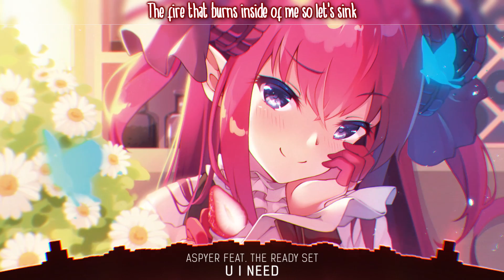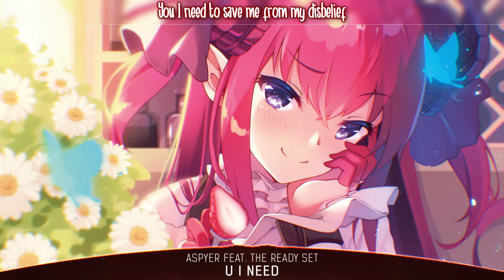Nightcore - U I Need - (Lyrics)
Nightcore - Aspyer - U I Need (feat. The Ready Set) | Lyrics